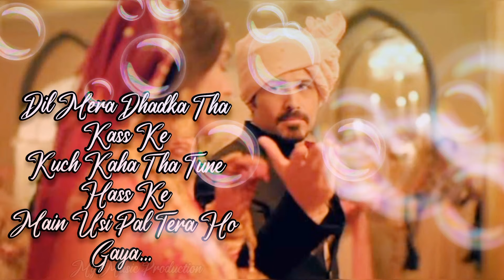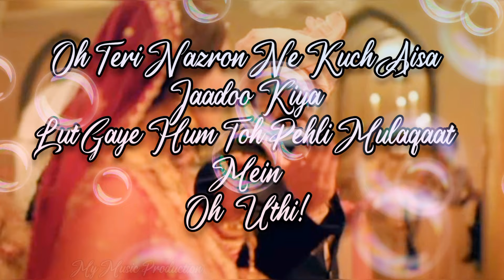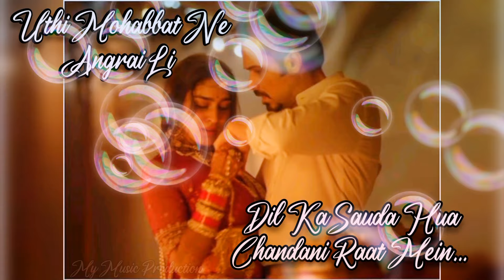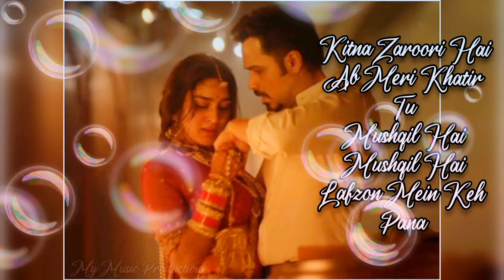Lut Gaye(Full Lyrics) |Emraan Hashmi, Yukti Jubin , Tanishk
My Music Production

Lyrics -

Saugat Mein